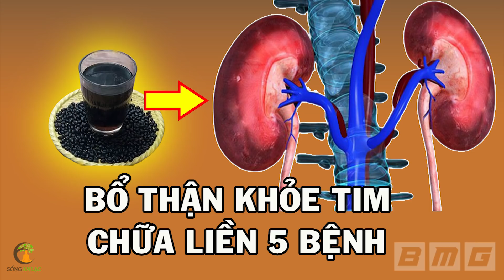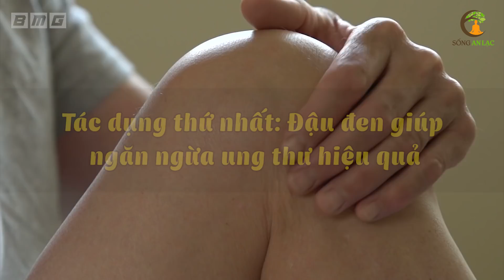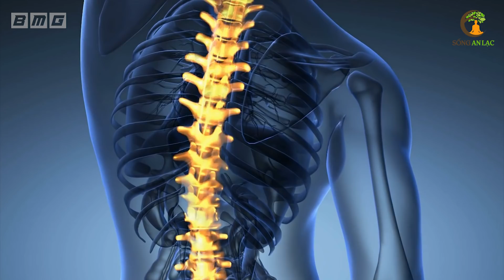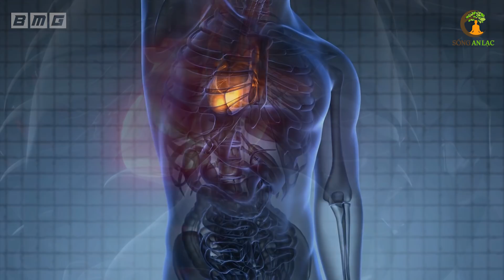1 Ly Nước Chữa 5 Loại Bệnh, Bổ Thận Khỏe Tim, Ai Cũng Nên Biết Để Sống Thọ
1 Ly Nước Chữa 5 Loại Bệnh, Bổ Thận Khỏe Tim, Ai Cũng Nên Biết Để Sống Thọ
Tôi còn nhớ cách đây khoảng hai chục năm về trước, những cốc nước lạnh xanh đỏ giống như nhà văn Thạch Lam từng khắc họa trong tác phẩm Hai đứa trẻ của ông là món quà gì đó rất xa xỉ với trẻ em, đặc biệt là những đứa trẻ nông thôn. Nước uống thời bấy giờ là nước lọc đun sôi để nguội, hay ngon hơn nữa thì là nồi chè đỗ đen bỏ thêm chút đường cho ngọt. Ngày nay thì sao? Đỗ đen và những loại nước truyền thống vẫn xuất hiện trong đời sống của chúng ta, thế nhưng đã mờ nhạt hơn rất nhiều so với những loại nước ngọt hiện đại. Và đó là một trong những tác nhân phổ biến khiến con người mắc bệnh tật nhiều hơn, như tiểu đường, béo phì, tim mạch, gan thận. Chương trình hôm nay sẽ cùng các bạn khán giả thưởng thức lại hương vị của thức uống bình dị, mộc mạc nhưng chứa đựng rất nhiều lợi ích tuyệt vời cho sức khỏe, đó là nước đậu đen rang. Vậy còn điều gì tuyệt vời mà chúng ta chưa biết hết về ly nước vốn rất quen thuộc này? Hãy cùng chúng tôi
tìm hiểu trong video của SAL hôm nay nhé!

# Danh sách video nhiều Hay Nhất nhất SAL:
1. 3 Thần Dược Nên Uống Buổi Sáng, 4 Độc Dược Dù Ngon Mấy Cũng Vứt Bỏ Cấm Uống
2. Nằm Ngủ Nghiêng Bên Phải 7 Tác Hại Kinh Khủng Này Sẽ Xảy Ra Trong Cơ Thể Bạn
3. 6 Cách Phục Hồi Lục Phủ Ngũ Tạng Trong 1 Ngày, Cơ Thể Trẻ Ra 10 Tuổi, Ai Biết Sớm Sẽ Sống Thọ
4. 60 Tuổi Vẫn Trẻ Đẹp Như Hoa Nhờ Ăn 6 Thứ Này Khỏi Cần Đi Làm Đẹp
5. 7 Món Ăn Sáng RẤT ĐỘC Già Hay Trẻ Cũng Tuyệt Đối Không Ăn, Ăn Vào Rất Hại Sức Khỏe
6. Uống MẬT ONG theo cách này bổ hơn 100 lần NHÂN SÂM rất tốt cho sức khỏe - Sống Khỏe
7. Giáo Sư Cảnh Báo Sai Lầm Ăn Rau Mùi Khiến Bạn Gần Nghĩa Địa Hơn Bao Giờ Hết
8. Đừng Tốn Tiền Tỷ Mua Thuốc Bổ, Ăn 4 Thứ Này Cả Đời Sống Khỏe Mạnh
9. Càng Già Sống Càng Khỏe Nếu Biết Tận Dụng 3 Giờ Vàng Này Mỗi Ngày
10. Uống Nước Thế Này Loại Bỏ Mọi Bệnh Tật, Bổ Gấp 100 Lần Nhân Sâm, Cực Tốt Cho Sức Khỏe